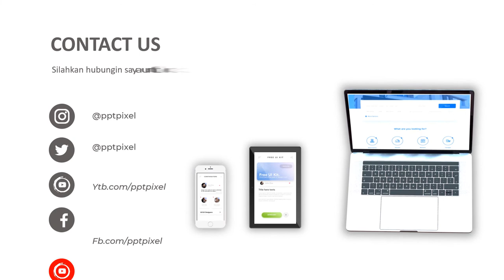Video animasi promosi Rental mobil mewah harga murah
Video animasi promosi Rental mobil mewah harga murah. Video berikut adalah video company profile perusahaan digital. Nama perusahaan di video ini hanyalah fiktif belaka. Hanya sebagai contoh saja.